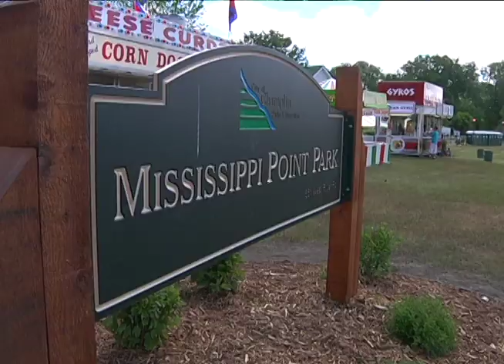Champlin Father Hennepin Festival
June 8 - 10, 2012.